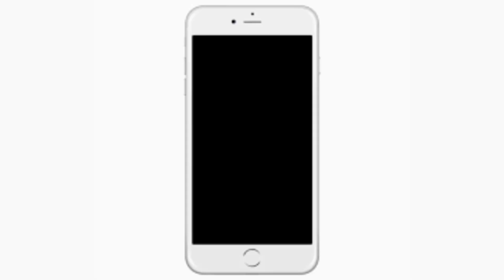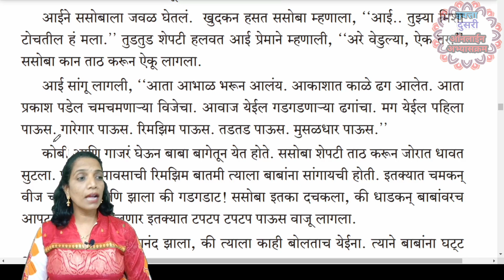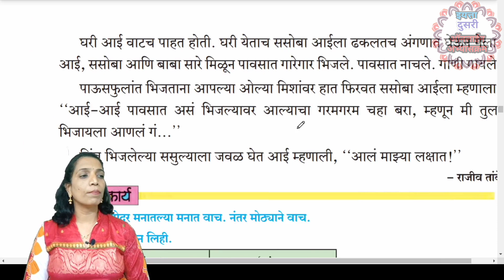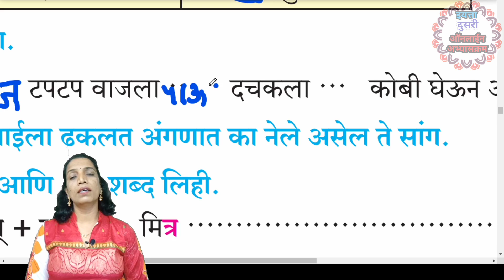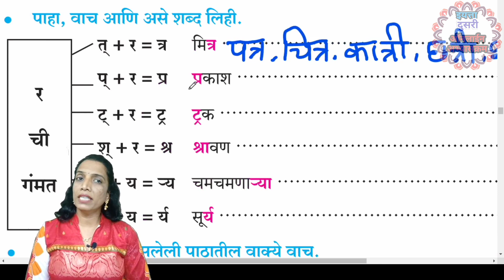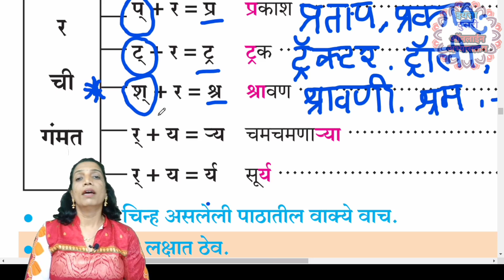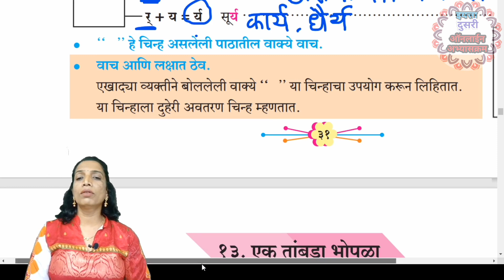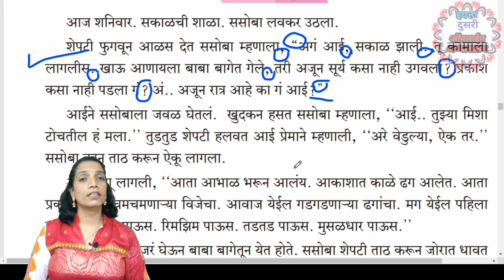पाऊसफुले | इयत्ता दुसरी | विषय मराठी पाऊसफुले_इयत्ता_दुसरी | pausfule swadhyay iytta dusri marathi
पाऊसफुले_इयत्ता_दुसरी | पाऊसफुले | इयत्ता दुसरी | विषय मराठी
pausfule pausfule swadhyay iytta dusri marathi
पाऊसफुले | इयत्ता दुसरी | विषय मराठी

इयत्तादुसरी
इयत्ता दुसरी कविता
इयत्तादुसरीकविता

इयत्ता दुसरी,
छान छान गोष्टी मराठी,
इयत्ता दुसरी मराठी कविता,
इयत्ता दुसरी,
मराठी,
इयत्ता दुसरी पाठयपुस्तक,
इयत्ता दुसरी मराठी पाठयपुस्तक,
इयत्ता दुसरी पाठयपुस्तक,

class2nd
पाऊसफुले,
पाऊसफुले ,
इयत्ता दुसरी,
 विषय मराठी
विषय मराठी पाऊसफुले
 पाऊसफुले विषय मराठी

,इयत्ता दुसरी मराठी पुस्तक,
इयत्ता दुसरी मराठी बालभारती पुस्तक,

इयत्ता दुसरी,
मराठी,
इयत्ता दुसरी पाठयपुस्तक,
,इयत्ता दुसरी पाठयपुस्तक,
शैक्षणिक व्हिडीओ,
दुसरीचा अभ्यास,
iyttadusari
,class 2nd,
पाऊसफुले,
,विषय मराठी पाऊसफुले,
विषय मराठी,
पाऊसफुले विषय मराठी